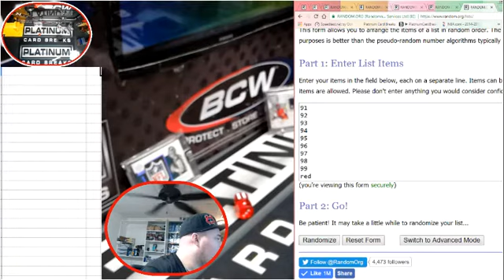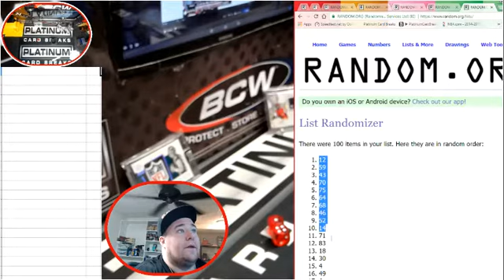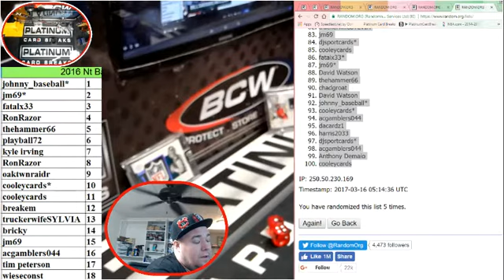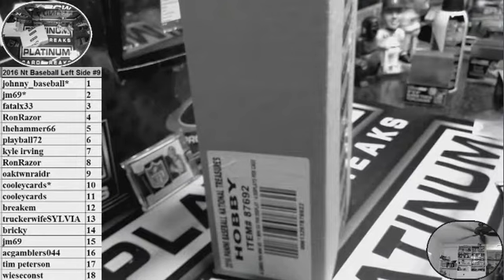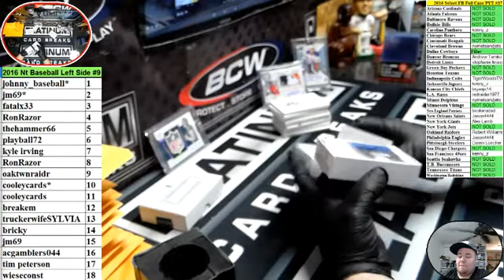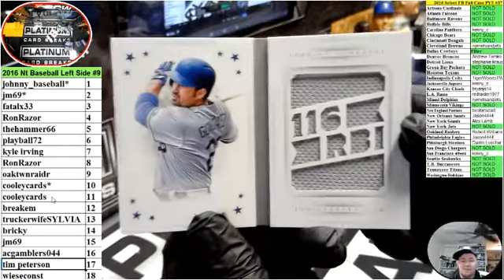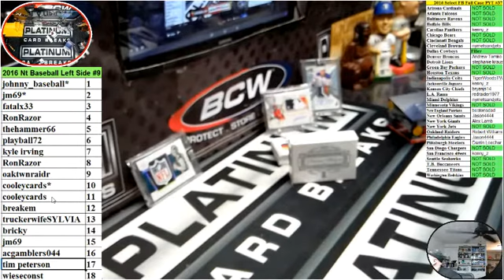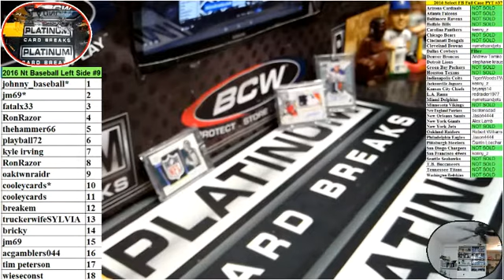2016 Nt Baseball Left Side #9